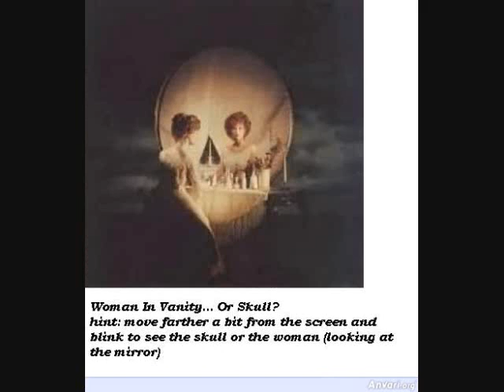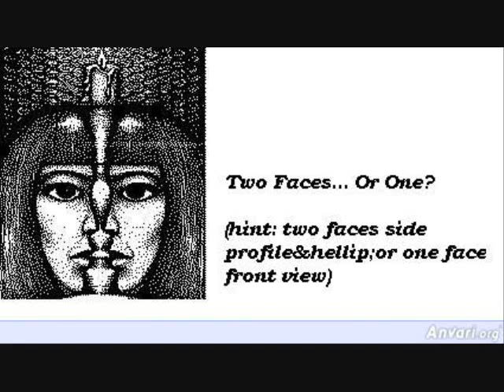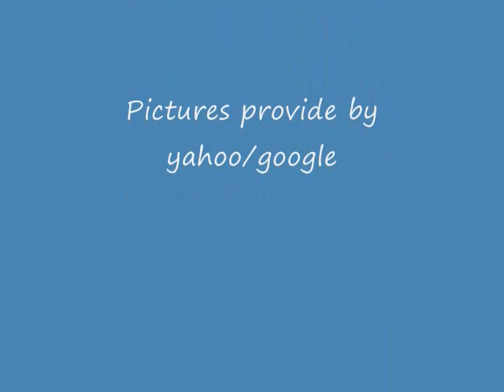Optical Illusion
Lets see what ur eyes can see.  Enjoy the vid.